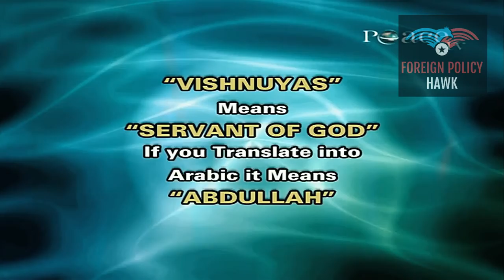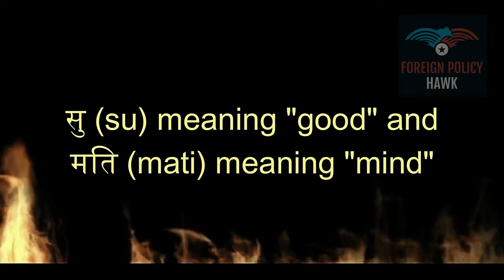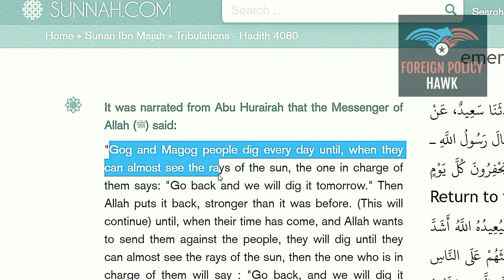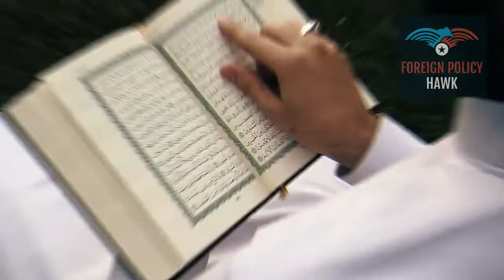Kalki Avtar & Imam Mahdi 2022!Dr Zakir Naik's 'Secret' - ForbiddenKnowledge Part 3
Kalki Avtar & Imam Mahdi 2022!
Dr Zakir Naik's 'Secret' - Forbidden
Knowledge Part 3